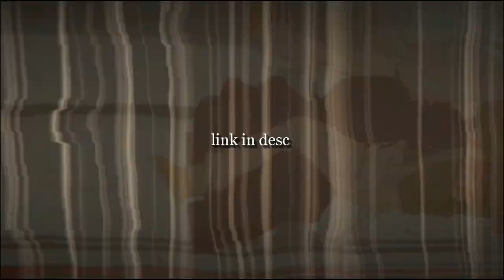Kizumonogatari twixtor + time remap (check desc)